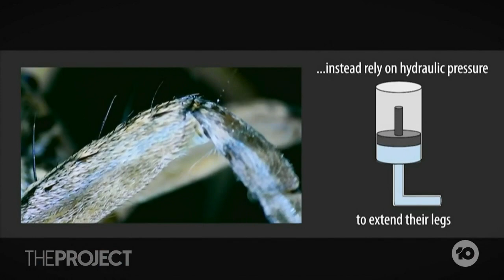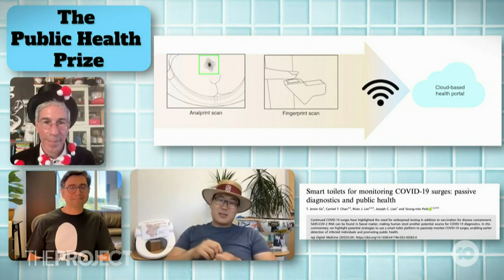Science Awards Award Award To Research On Nostril Hairs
Science is happening everywhere all the time, but once a year, we find out exactly what the weirdest research around the world is at the very exciting IG Nobels. And this year, we thankfully found out if we all have the same amount of hairs in our noses. Thanks, Science.